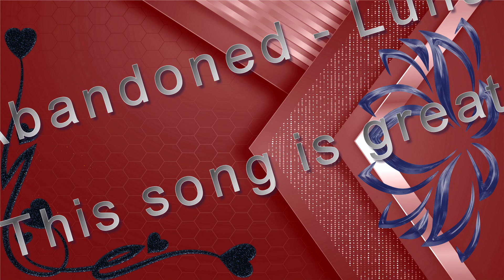This song is great